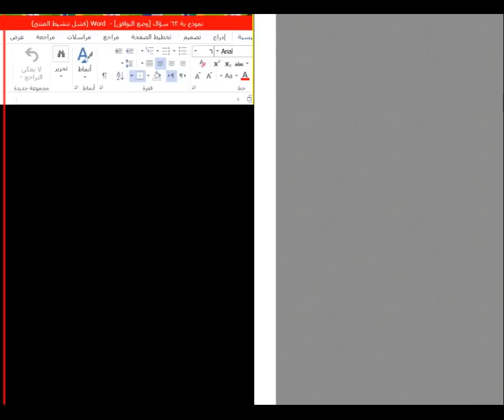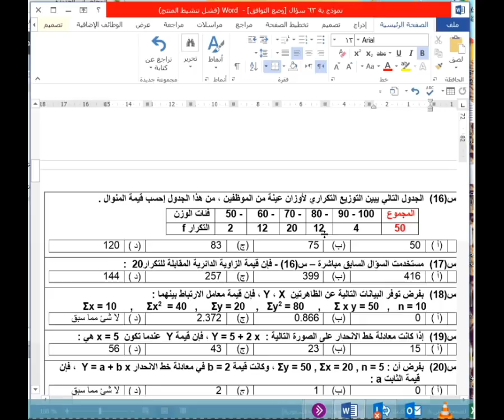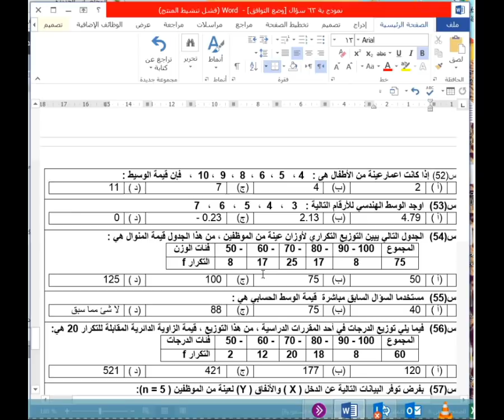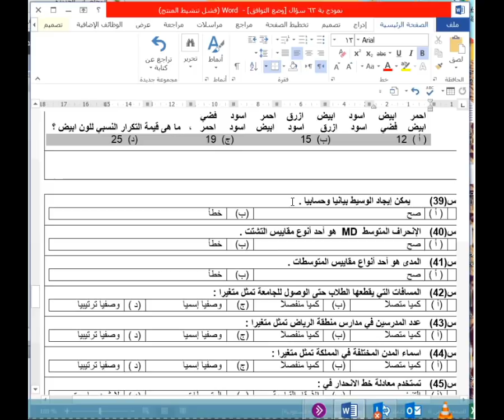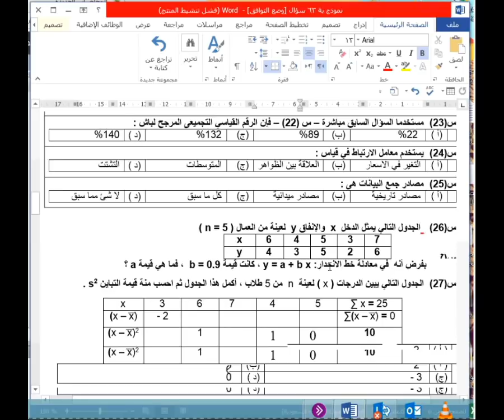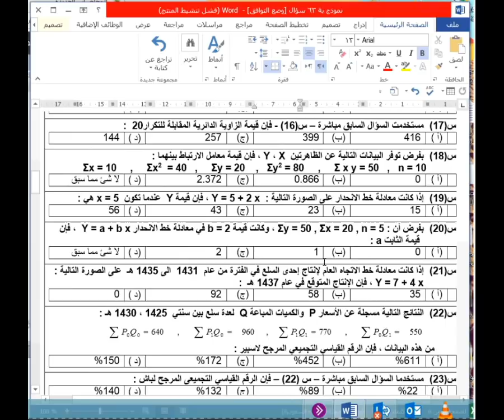اللقاء العاشر لمقرر الاحصاء مراجعة نهائية 1439/8/7هـ